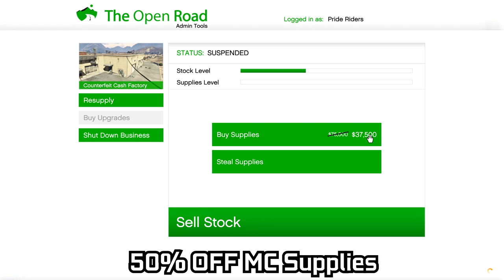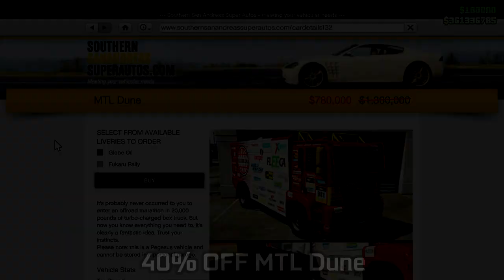GTA ONLINE Weekly Update: MC Week | Sell Bonuses, Discounts on Business, Upgrades, Supplies + MORE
The tunables have updated & it is a new event week with new content in GTA Online! 8th dripfeed week for The Los Santos Tuners Update. The podium vehicle at the Casino is the Principe Lectro. The Prize Ride Challenge car at the LS Car Meet is the Dinka Jester RR.

GTA Online Event Week 16-09-21 to 22-09-21:

Podium Vehicle: Principe Lectro
Prize Ride Challenge Vehicle: Dinka Jester RR

FREE Content:
FREE Bicycles from Pedal and Metal Cycles.

Test Track Cars:
Vapid Dominator GTT
Annis ZR350
Karin Calico GTF

Bonus Money Making:
3x GTA$ & RP on Hasta La Vista Adversary Mode
2x GTA$ & RP on MC Business Sales (Weed Farm, Document Forgery, Counterfeit Cash Factory)
2x GTA$ & RP on Bike Races

PREMIUM RACE: “BOOTS ON THE GROUND" (MOTORCYCLE CLASS)
TIME TRIAL: "ROUTE 68”
RC TIME TRIAL: "CYPRESS FLATS"

Prime Gaming Bonuses:
GTA$100K for playing this week
TBA

Current list of remaining prize ride challenge vehicles (In no particular order of release):

Declasse Mamba
Karin Previon

Current list of remaining podium vehicles (In no particular order of release):

Nagasaki Outlaw

16GB (8x2) DDR4 RAM (Dual Channel @2666Mhz)